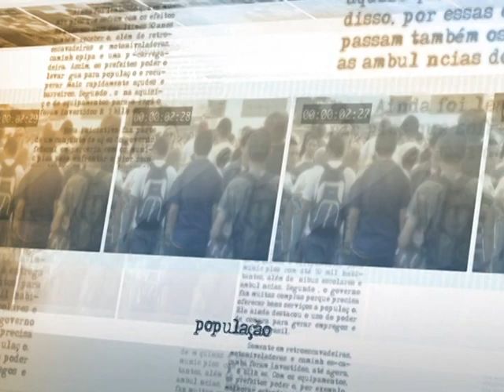Candidatos pretos e pardos terão 20% das novas vagas da administração pública federal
DIRETO DA FONTE - 09.06.14: A ministra-chefe da Secretaria de Políticas de Promoção da Igualdade Racial (Seppir), Luiza Bairros, conversou com a imprensa nesta segunda-feira (9), após a sanção da lei que garante 20% das vagas de concursos públicos da administração federal para candidatos pretos e pardos. A ministra explicou detalhes do texto e disse que a iniciativa abre espaço para os direitos de outros grupos discriminados no país.